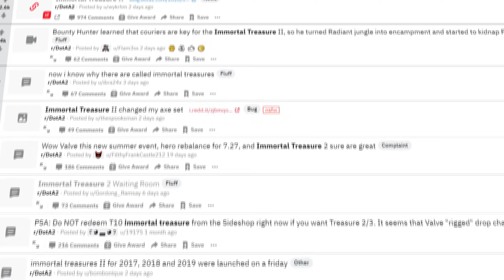5 УДИВИТЕЛЬНЫХ ФАКТОВ О НОВЫХ ИММОРТАЛКАХ [DOTA 2]